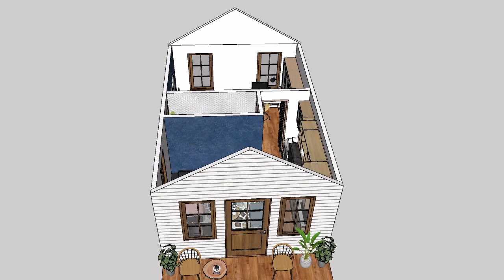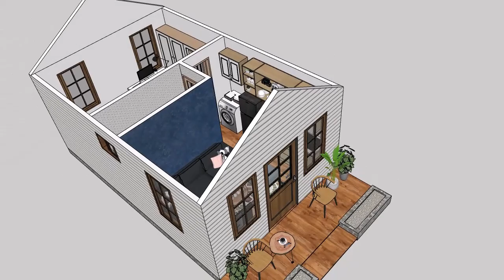Tiny House Design 4 x 6 meters ( 260 sqft ) Perfect for a Small Space!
Tiny House 4x6 m ( 24 sqm ) ( 13' x 20' )  ( 260 SQFT ) Mini Home - Perfect for a Small Space!

This wonderful little tiny house has everything you could want.
A small, lovely space with an airy front porch with extremely low cost and simple construction.
You can easily get a perfect living space for your simple life

Area: 24 m2 ( 260 ft2 ).
- 1 Bedrooms
- Living room + Kitchen
- 1 Bathroom
- 1 Porch